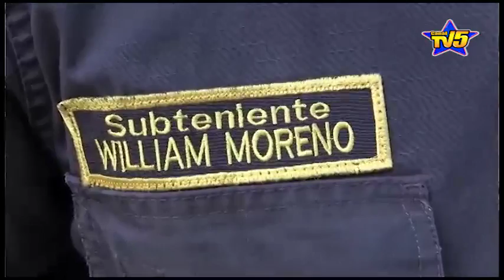Cuerpo de Bomberos de Florencia entrega el balance de la labor realizada en el Festival de verano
Cuerpo de Bomberos de Florencia entrega el balance de la labor realizada en el Festival de verano en Morelia
Informa: Jhon Martínez